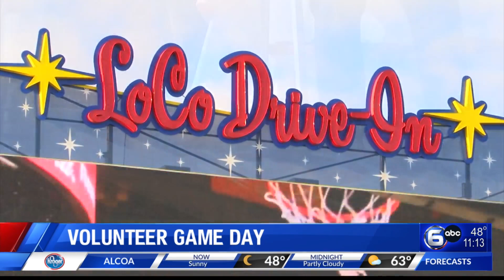Volunteer Game Day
Fans across East Tennessee came together to root for the Vols Saturday.